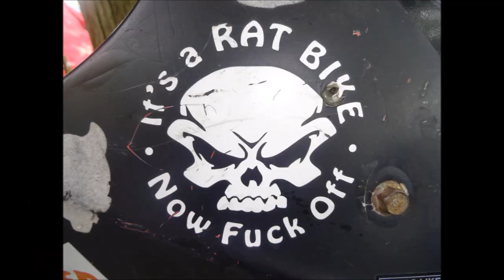RAT BIKE COMPILATION 2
Rat bike photo compilation 2. Awesome hardcore bikes! Thanks to those of you who sent a photo in. Mixed with some I took myself this year at the Rat and Survival Rally 2019. Would you like to see your rat bike or trike in the next compilation?